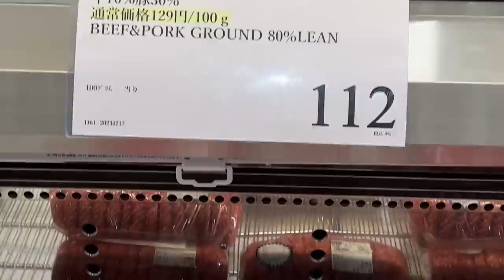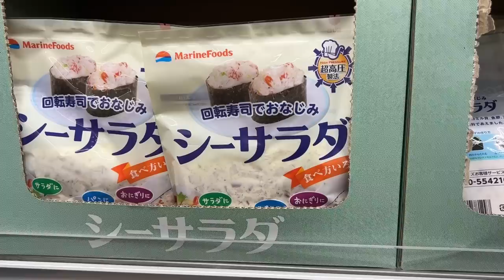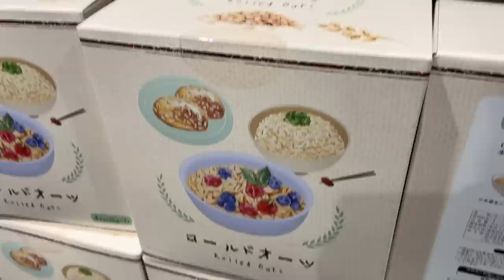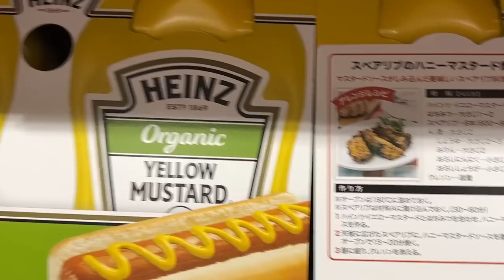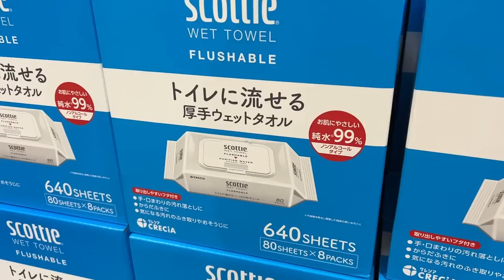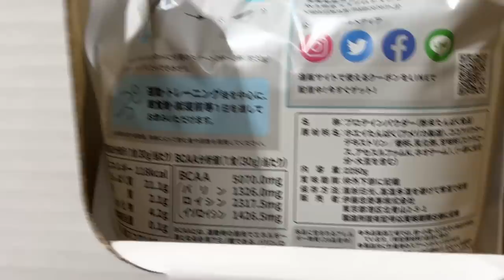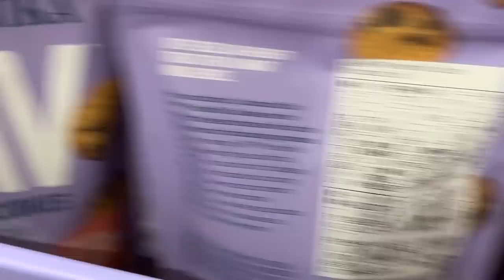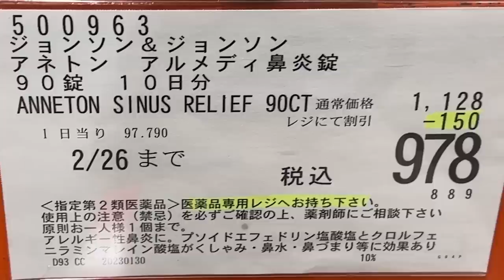【コストコセール情報】02月4週目-平日-前編 食品 生活用品 パン 肉 お菓子 ヘルシー おすすめ 最新 アマゾン 価格比較